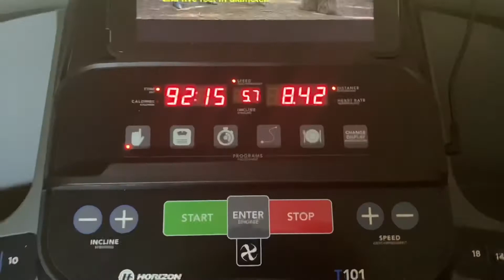A Day in the Life of a Health Coach | 20.11.2020 | Pancakes | House Hunting | Team Progress